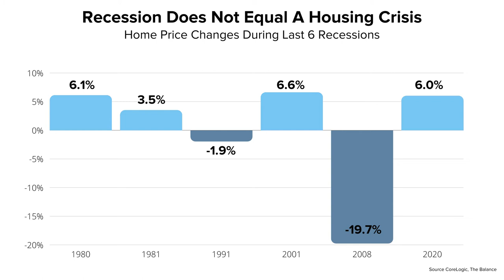Real Estate Market Update - July 2022 - Central MN #5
In the first half of this year, I have already seen a huge shift in the market after the last few years that we've had. So what does that mean for you and your home or your buying a home? Experts across the board do not believe that we are in a bubble, and I have a lot of experts to bring to you today. I am Paula Quinn with RE/MAX Central, and let's dive right in. First, realtor.com states, "experts don't believe the market is in a housing bubble or that it crashes in the cards, like during the Great Recession. The nation is still suffering from a housing shortage that has reached crisis proportions at a time when many millennials are reaching the age where they start to consider home ownership. And that's likely to keep prices high". Now with millennials being the second largest generation we currently have, the increase in buyer demand that's been driving the price increase is not a short term problem. And inflation and the possibility of a looming recession also appear to be not short-term problems. But don't let that scare you either. You can see here that recession does not equal a housing crisis or a crash. Actually, more often than not, the housing market actually improved during a recession. So I truly believe that these fears are no reason to stay out of the market, buyers or sellers. That's what the future of the market looks like according to experts. I'm Paula Quinn here to help you with your home buying and selling needs. And remember, I want you to love where you live.